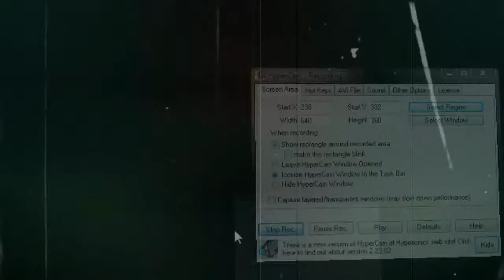VLOG ust Day 20 I AM ENLISTING ON 911